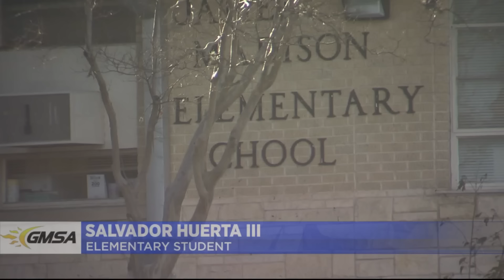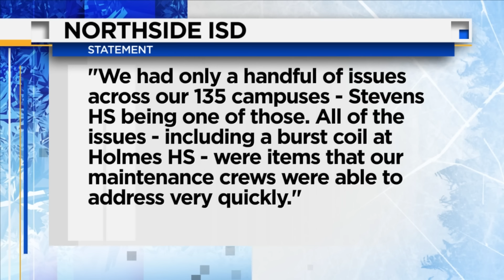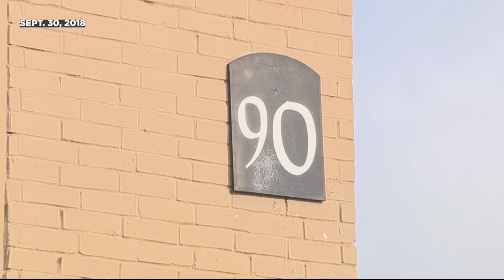KSAT News Brief: 1/17/24 Early Morning Edition